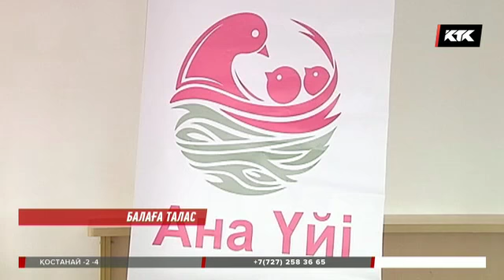Балаға талас: "Зорланды" делінген баланың тағдырын таласқа салу кімге тиімді? / 19. 03. 2018